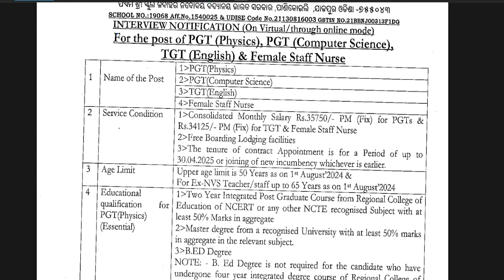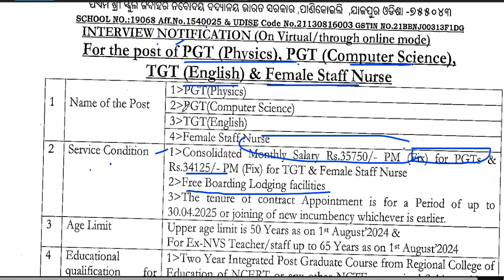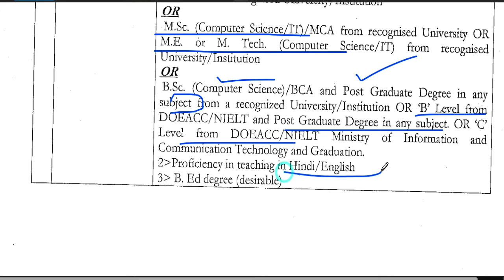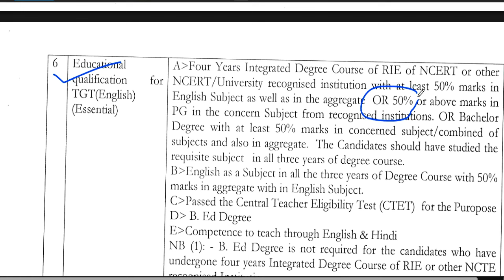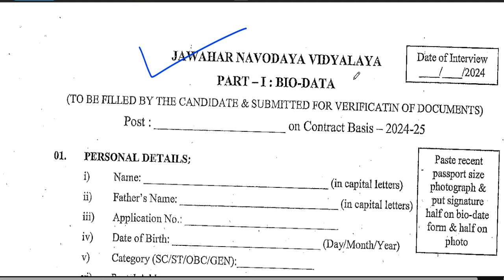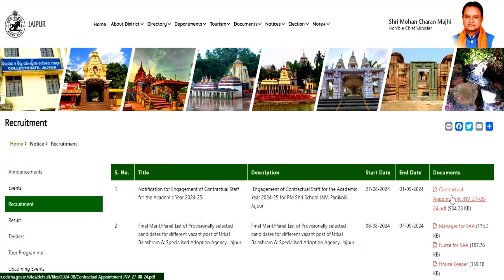NAVODYA VIDYALYA शिक्षक भर्ती 2024🔥| NVS TGT PGT POST | SALARY 35000 | NO FEE | APPLY FROM ALL STATE